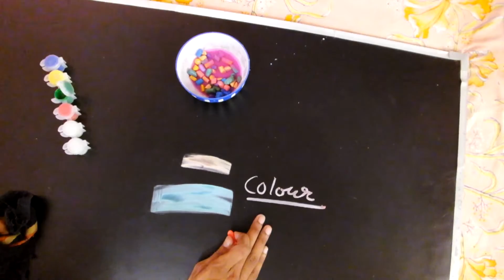CRAYOLA COLORS WITH BLACK SURFACE